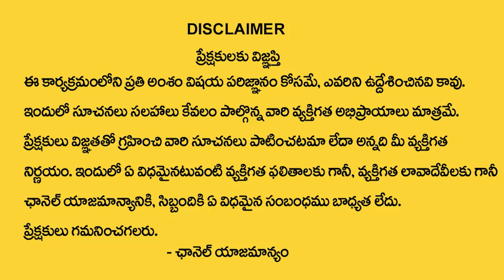Rakhi Pournami 2022 : Significance of Rakhi Purnima | Nanaji Patnaik | Sravana Pournami 2022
Watch : Rakhi Pournami 2022 : Significance of Rakhi Purnima | Nanaji Patnaik | Sravana Pournami 2022 | My Destiny